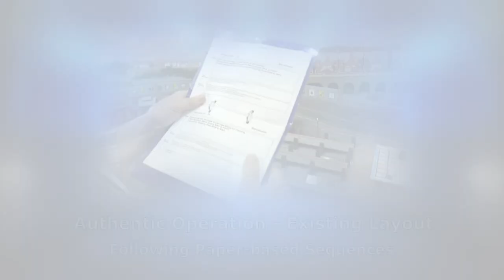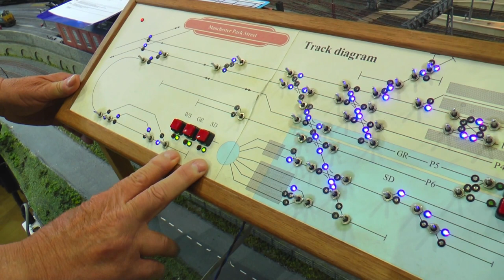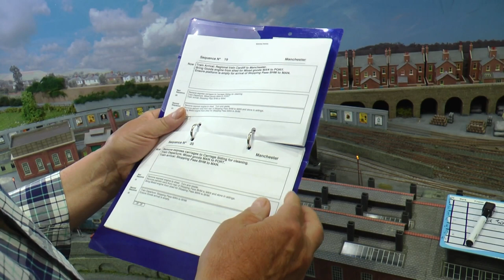6. Authentic Operation - Part Two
See how McKinley Railway uses computer control to complement rather than replace manual operation.